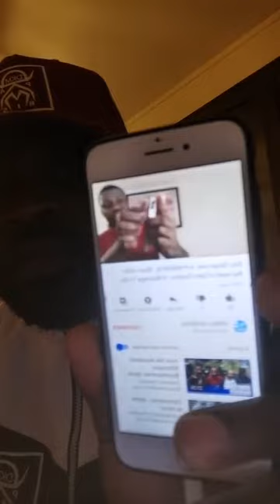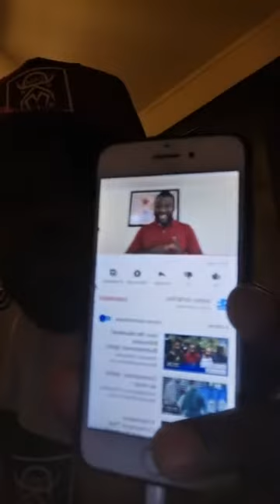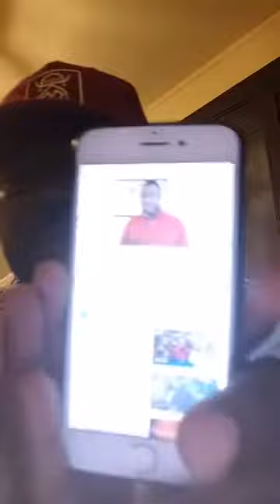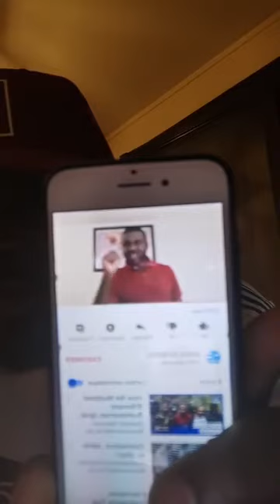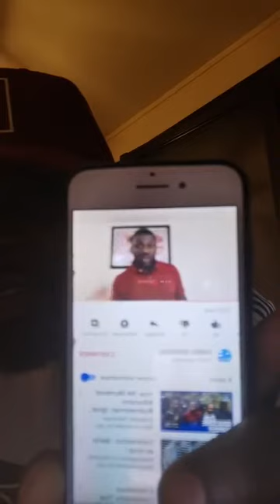LE PRESIDENT S.E PAUL BIYA EST UNE BENEDICTION POUR LE CAMEROUN et les porcs bamiléké le savent